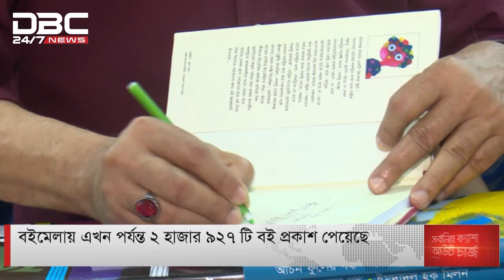'ইতিহাস ও ঐতিহ্যকে ম্লান করে এমন স্থাপনা উদ্যানে থাকা উচিত নয়'।